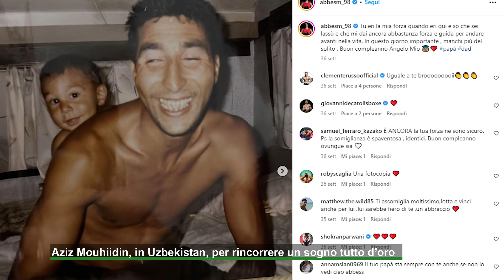Aziz Mouhiidine, in Uzbekistan, per rincorrere un sogno tutto d'oro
Domani alle 13 in Uzbekistan, Aziz Abbes Mouhiidine si giocherà il titolo di campione del mondo categoria 92 kg. Il pugile di Montoro, delle Fiamme Oro, affronterà il russo Gadzhimagomedov per mettere in bacheca l'ennesimo trofeo della sua straordinaria carriera